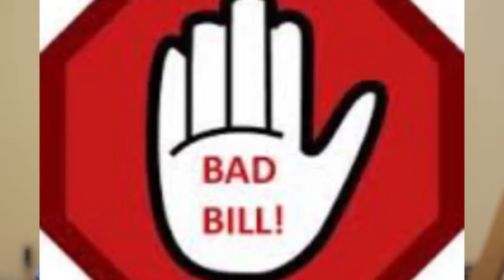Waqas Khan Intro to Super Doc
Waqas Khan, writer and producer of the movie explains the idea of SuperDoc.